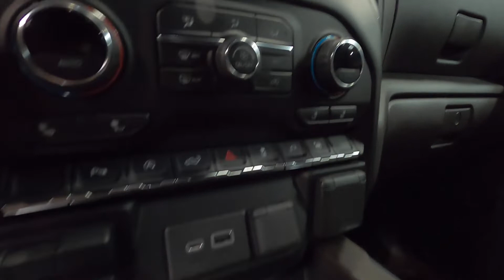CHEVROLET CHEVY SILVERADO RST CREW CAB 2020 DURAMAX TD 4X4 US PICK-UP TRUCK WALKAROUND AND INTERIOR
jaro speed
Chevrolet Silverado RST
4x4 Crew Cab short bed
3.0L Duramax Turbodiesel 204kw / 277hp / 624NM